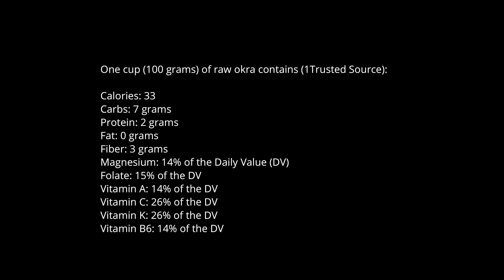OKRA GREEN TEA For DIABETES | OKRA HELPS DIABETES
HEALTH BENEFITS OF OKRA
Okra is one of the best medicinal vegetable although it is not everyone’s favorite. You may like to try it if you knew about its immense health benefits:
Basically, it is believed that the insoluble fiber in okra can help stabilize blood glucose levels by slowing the rate at which sugar is absorbed from the intestinal tract. Outside of scientific research, many people with diabetes have reported improved blood sugar levels by including okra in their diet.

Anemia:  Helps red blood cells production and prevent anemia.

Anti-Cancer:  The high antioxidants in okra helps protect the immune system against harmful free radicals and prevent mutation of cells.

Asthma:  The high antioxidants and vitamin C content make okra useful for reducing asthmatic attacks.

Bone Strength:  Folate in okra builds strong bones and density, preventing osteoporosis.

Cholesterol:  The soluble fiber helps to lower serum cholesterol, thus also reducing atherosclerosis and the risk of heart diseases.

Constipation:  The rich fiber and mucilaginous (slimy) content in okra pods help increase bulk, bind to toxins and ensure easy bowel movements with its natural laxative properties. Regularly eating okra also reduces the risk of colon cancer.

Diabetes:  It has insulin-like properties that help to reduce blood sugar level. Eat about 6-8 young, raw okra every day and see your blood sugar level drop significantly.

Gut flora:  The fiber helps improve the population of beneficial bacteria in the gut.

Immune Booster:  The high antioxidants and vitamin C content make okra a good immune booster food that reduce your catching the cough and cold.

Peptic Ulcers: The mucilaginous content provides a temporary coating to the digestive tract and stomach lining while healing the ulcers.

Pregnancy:  The rich folate content in okra can help decrease the incidence of neural tube defects in babies.

Skin Health:  With good bowel movements, skin health will improve. Helps reduce acne, psoriasis and other skin conditions.

Vision Health: Okra contains beta-carotenes (precursor of vitamin A), xanthin and lutein, all antioxidant properties that are helpful for vision health, preventing eye problems like cataract and glaucoma.